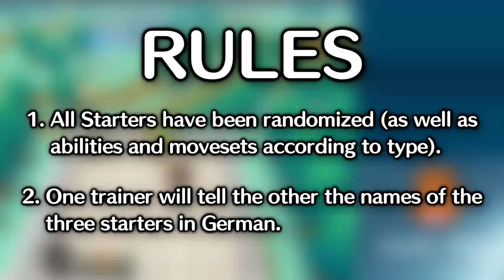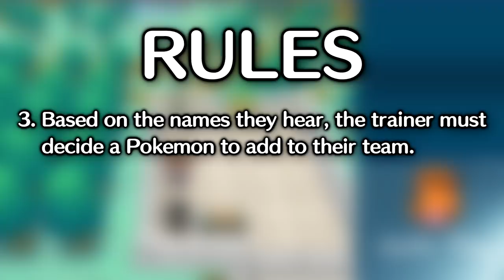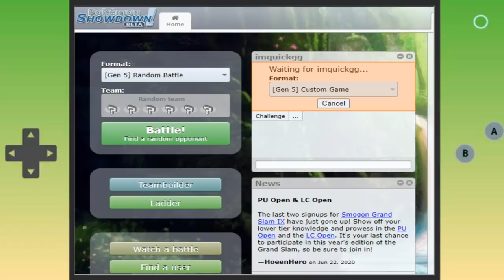We Choose Random Pokemon In GERMAN... Then we FIGHT!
In this video, QuickGG and I will be gathering a team of pokemon based on the german name. We will have 3 skips and we will fight in pokemon showdown

Theme from Pokemon UltraSun & UltraMoon
Original Composition : Junichi Masuda, Go Ichinose, Minako Adachi, Hitomi Sato, Tomoaki Oga, Hideaki Kuroda